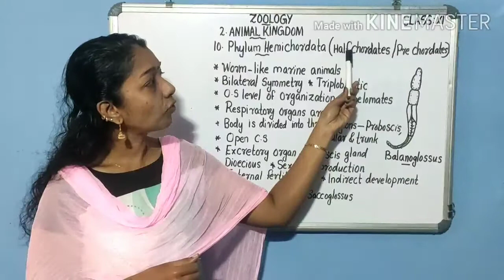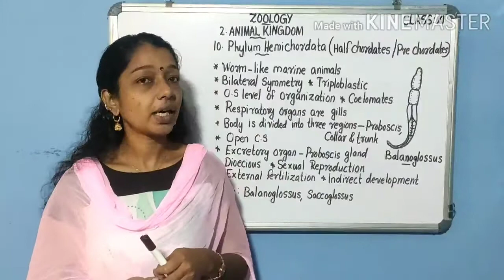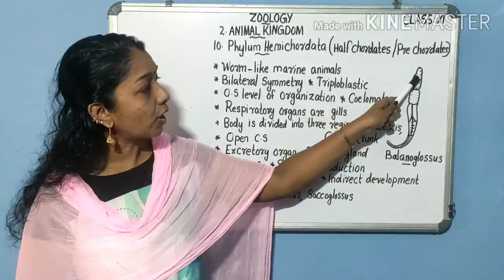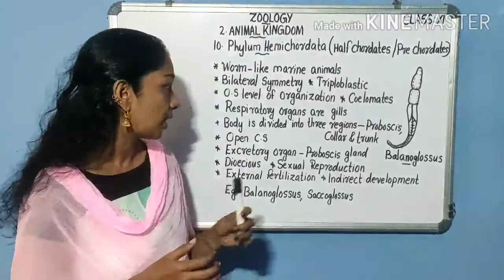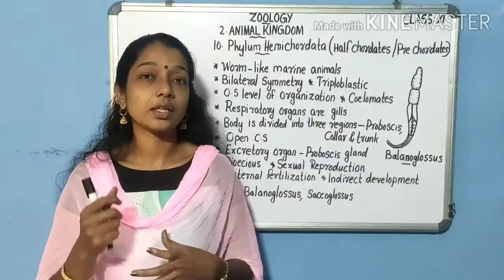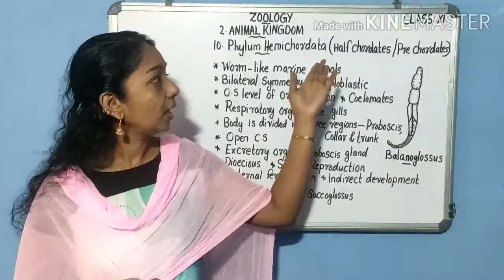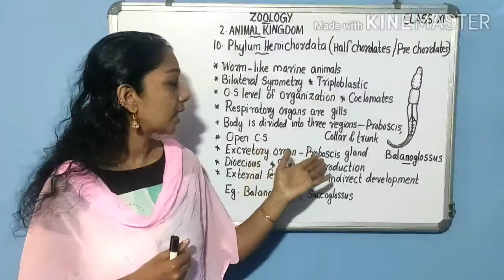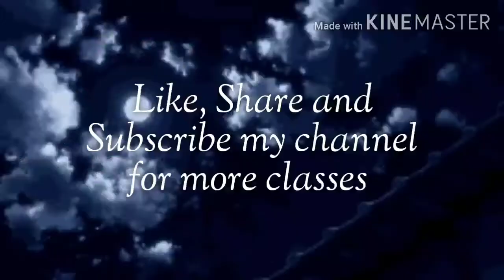Plus One .Zoology .Chapter-2/Animal Kingdom. Part- 13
Plus one
Zoology
Chapter- 2/Animal Kingdom
Part- 13/Phylum Hemichordata